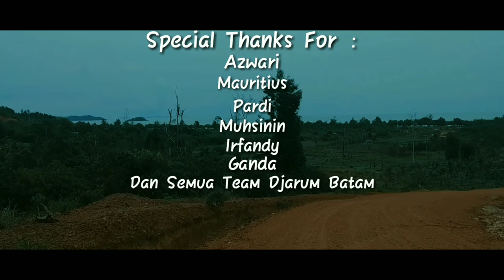Outing Djarum Dso Batam